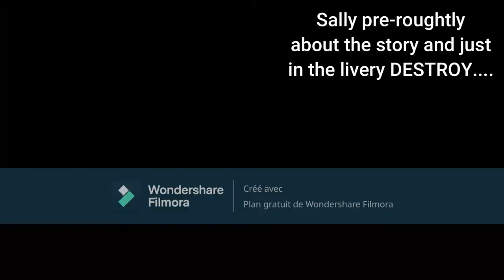Trains of Finlands 🚂 Season 1 Episode 8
Note: The next part of the Unknown Engine Video is cancelled.

Sorry for the late upload! It's just 2022 Halloween!

So, Happy Halloween!